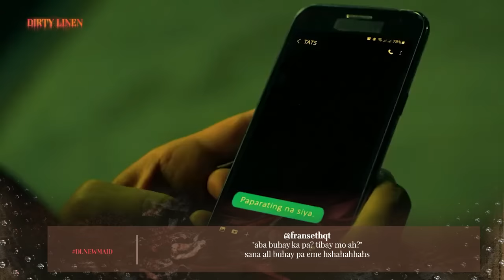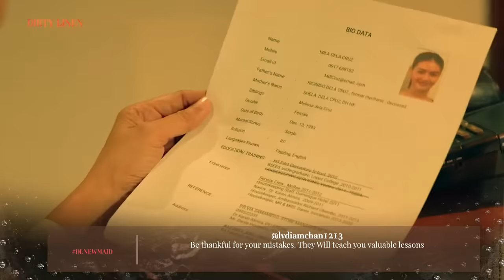'New Maid’ Episode | Dirty Linen Trending Scenes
Watch 'New Maid' episode's most trending scenes!